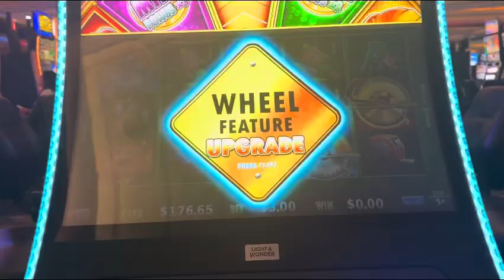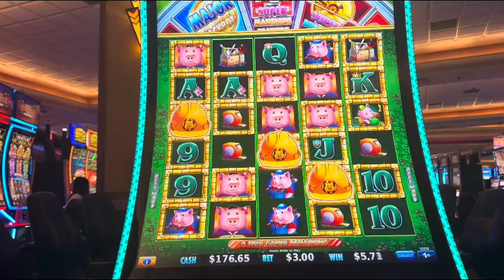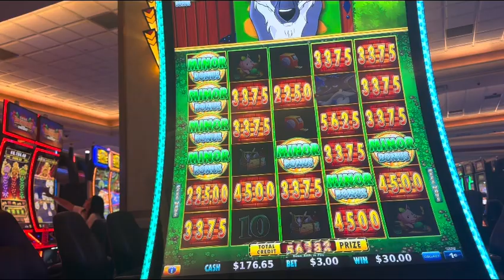Huff and Even more Puff super mansion bonus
Redhawk Casino Placerville Ca